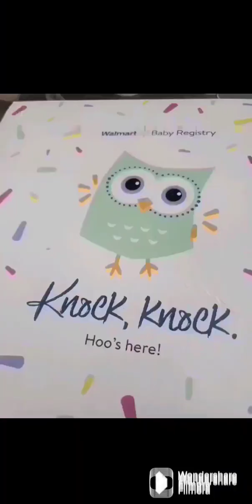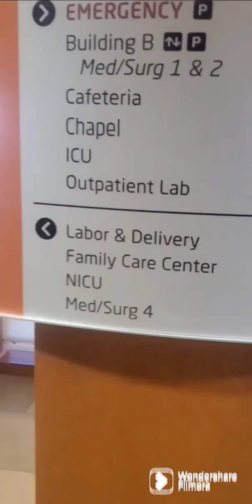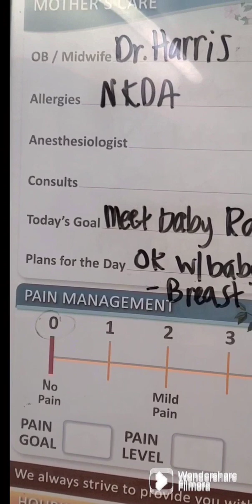CANT WAIT: TOAL REMIX- FATHERHOOD ALBUM: NA'IM